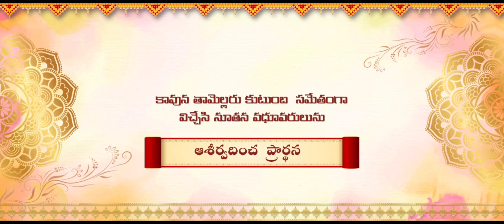wedding invitation video